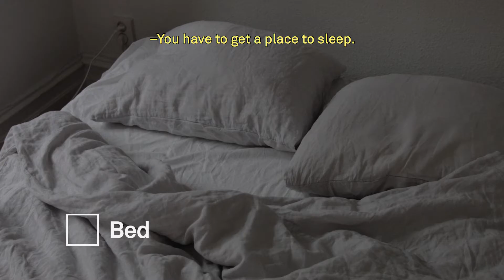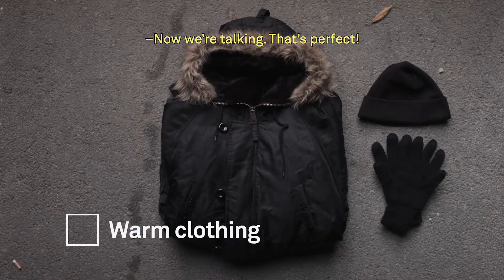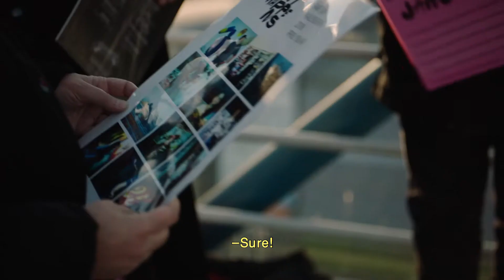Homeless for beginners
What do you do when everything falls apart? Watch our “Homelessness for Beginners” guide with Peter Apelgren.